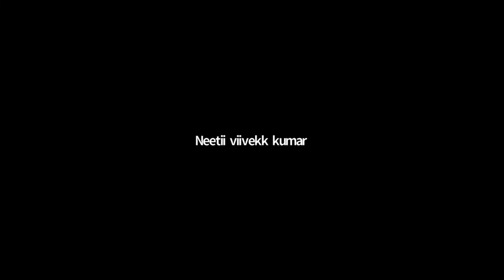PRECAUTIONS OF LAL KITAB